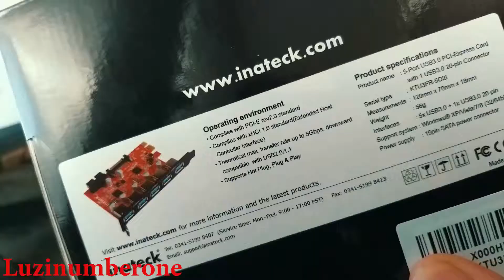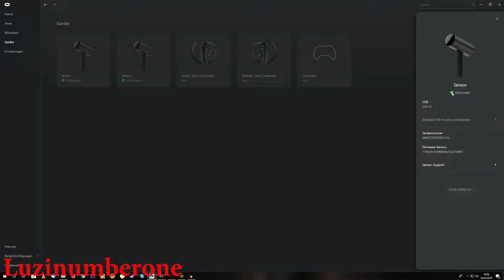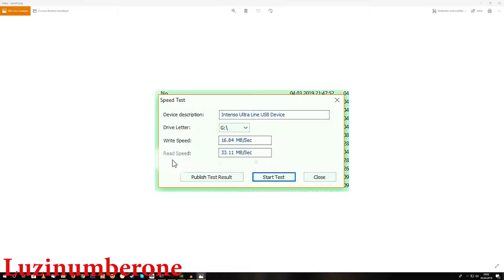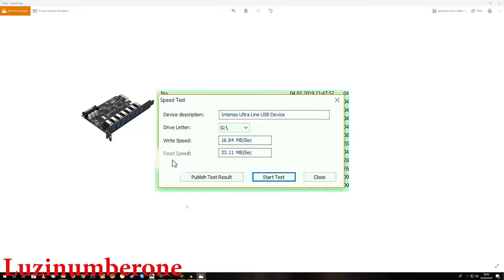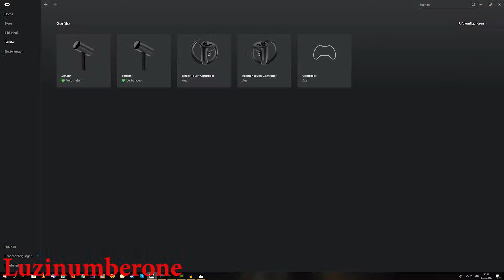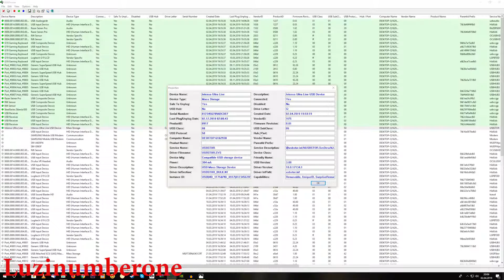Inateck USB 3.0 PCI Express Karte 5-Port |"Oculus Rift" Kompatibel !!! Fresco FL1100 Chipsatz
Hier ist das, was ich schon lange gesucht habe ! Eine "Oculus Rift" Kompatibele USB 3.0 PCI Express Karte mit fünf USB 3.0 Anschlüssen !! Durch den Fresco FL1100 Chipsatz ist es möglich das meine Oculus Rift Sensoren erkannt werden und auch funktionieren !!

Here's what I've been looking for for a long time! A  "Oculus Rift " Compatible USB 3.0 PCI Express card with five USB 3.0 ports!! Thanks to the Fresco FL1100 chipset, it is possible that my Oculus Rift sensors are detected and also work!!

Inateck USB 3.0 PCI Express Karte 5-Port
7 Port USB 3.0 Erweiterungskarte

Amazon.de
7 Port USB 3.0 Erweiterungskarte

Amazon.com
Inateck USB 3.0 PCI Express card 5-port
7 port USB 3.0 expansion card